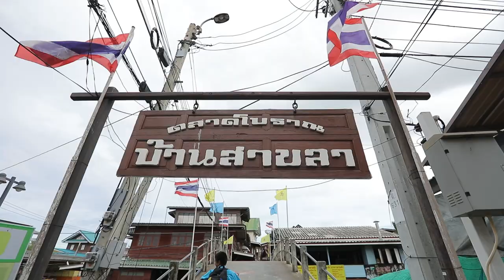'อ.ยิ่งศักดิ์' X 'ฮิปโป' พา 'ดีเจ เชาเชา' บุกแหล่งกำเนิดเมนูกุ้งเหยียด l เต็มปากเต็มคำ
'อ.ยิ่งศักดิ์' X 'ฮิปโป' พา 'ดีเจ เชาเชา' บุกแหล่งกำเนิดเมนูกุ้งเหยียด ของดีบ้านสาขลา ติดตามได้ในรายการเต็มปากเต็มคำ วันศุกร์ที่ 13 กันยายน 2562 นี้ เวลา 16.30 น. ทางช่อง Workpoint หมายเลข 23 นะคระ

▲Line @yingsakfood